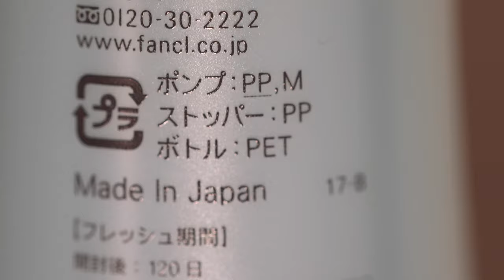FANCL Mild Cleansing Oil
Mild Cleansing Oil to najnowsza odsłona z tego roku nagrodzonego przez magazyn @cosme (2014, 2018, 2019) głęboko oczyszczającego olejku do demakijażu firmy Fancl. Delikatnie ale dokładnie oczyszcza pory, usuwa brud, sebum i wodoodporny makijaż. Pozostawia skórę miękką w dotyku, nawilżoną i odżywioną. Zawiera starannie dobrane ekstrakty roślinne (z dzikiej róży) i skwalen. Innowacyjna formuła oparta na nanotechnologii pozawala na usuniecie wszelkich śladów makijażu, zapobiegając w ten sposób problemom skórnym. Nie zapycha, nie podrażnia oczu, nie zawiera alkoholu, barwników, oleju mineralnego. Bez konserwantów. Pojemność 120ml.

Realizacja: japanstore
Sklep ► japanstore.pl

★ JAPANSTORE SOCIAL MEDIA ★